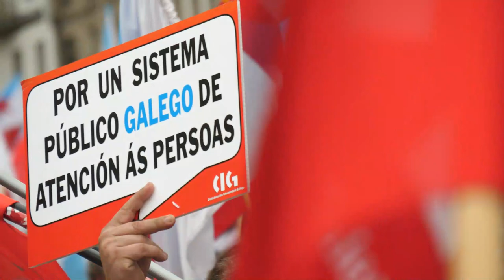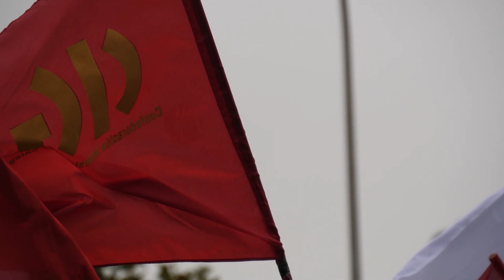Asemblea nacional e manifestación da CIG en Compostela (15/6/22)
📣A CIG mobilízase fronte ao cada vez maior empobrecemento da clase traballadora galega
➡️Demanda políticas públicas e salarios dignos para enfrontar a carestía da vida